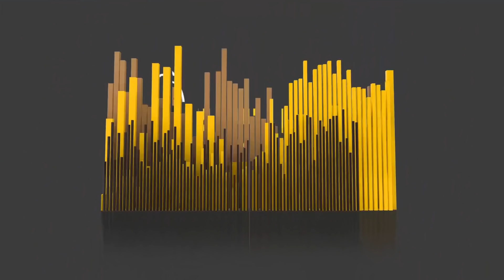BEAM, Interview with Alex Romanov, The CTO of The New Mimblewimble Coin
Cryptopotato had the pleasure of interviewing Alex Romanov, The CTO of BEAM, the new Mimblewimble based coin.
The project aims to develop a new confidential and scalable privacy coin which is based on the new Mimblewimble protocol.